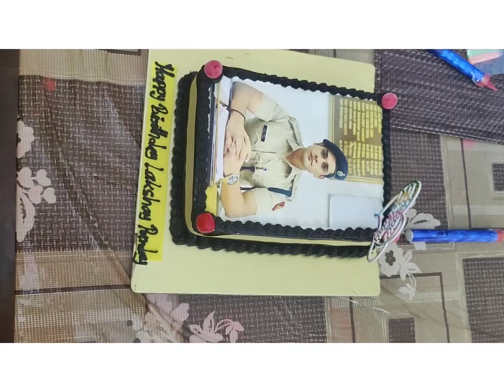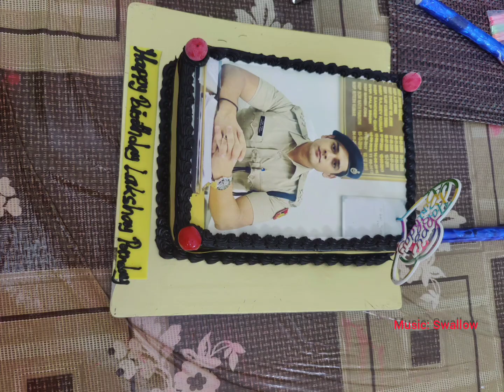Lakshay birthday vlog part -1🎉🎉 with family, 🎊🎊🎊🎊🎊🎊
learnandgrow112020
priyankajoshi9862